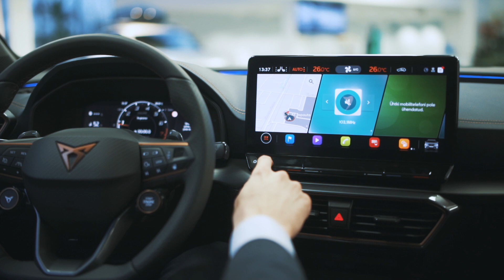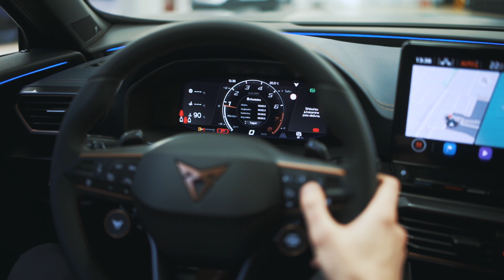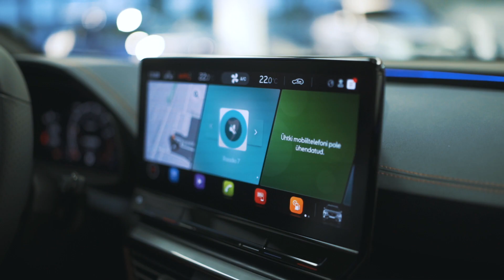Cupra Formentor tutvustus - EE